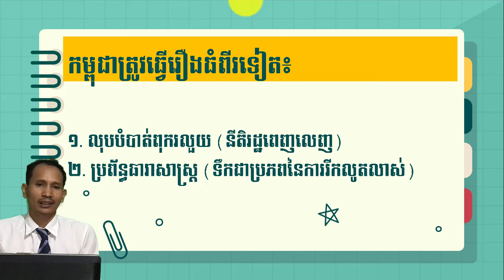រឿងធំៗទាំង៤ របស់កម្ពុជា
ប្រទេសកម្ពុជាដាក់ចេញនូវចក្ខុវិស័យសម្រេចឱ្យបានជាប្រទេសដែលមានចំណូលកម្រិតមធ្យមឆ្នាំ២០៣០ និងក្លាយជាប្រទេសមានចំណូលខ្ពស់ឆ្នាំ២០៥០។ ទាំងនេះគឺជារឿងសំខាន់ៗដែលត្រូវដឹងពីកម្ពុជា

សិក្សាភាសាអង់គ្លេស និងចំណេះដឹងទូទៅ